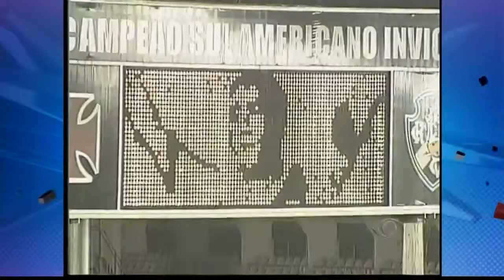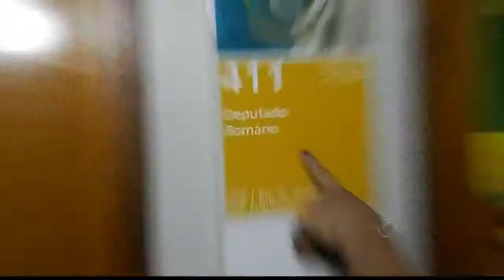Entrevista com Romário - Pânico Na Band 07/04/13 HD